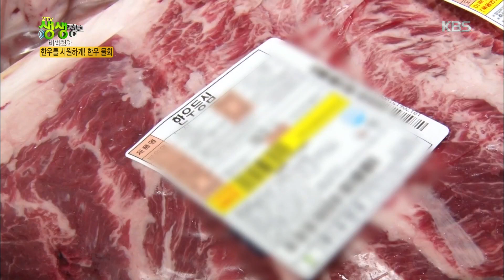2TV 생생정보 - 한우를 시원하게! 한우 물회.20170704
한우를 시원하게! 한우 물회.